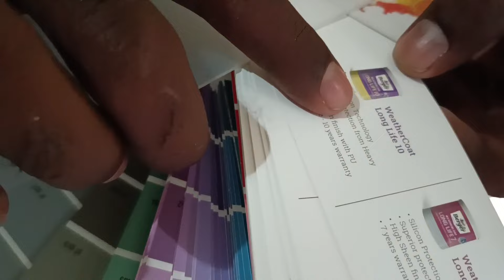colour choose ideas| 2500 painting colours |എങ്ങനെ colour സെലക്ട് ചെയ്യാം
How To Painting Colour

 painting service No :

2500 painting colour selected

support ❤️